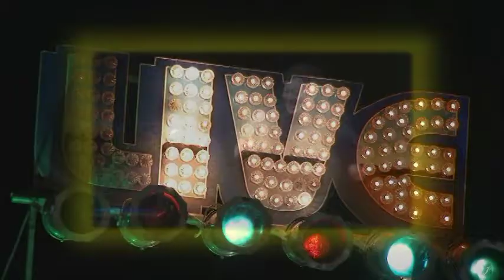Marty Rampart Short Clip 7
Promo Clip Marty Allen and Karon Kate Blackwell
Sonny Rose Talent.com